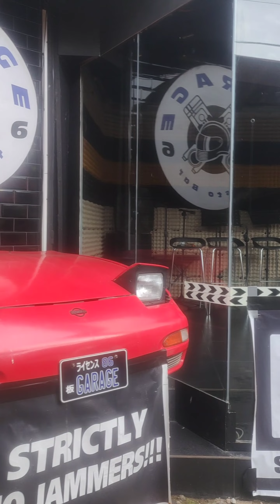Talel's Garden in Liliw + Aling Taleng's Halo halo in Pagsanjan - Mukbang, Family outing.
Talel's Garden + Aling Taleng's

We visit a local tourist spot in San Pable but we failed since they are still in alert level 4, We decided to go search for al fresco or eat out set -up and we manage to contact Talel's Garden (30mins. away).

Then we look for a local sweet treat which it halo halo also 30 mins. away in Pag San Juan.